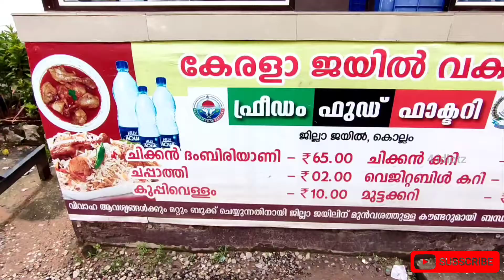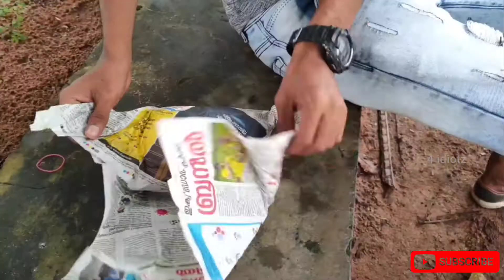A Random day ✨ | vlog | Travelling to kollam | Beach | and met Mr. fernandez 🎻 | Malayalam | 4idiotz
Hello guys 🖐🏼❤️

This is our official youtube channel,we need your support🫂

so, show some love 💜 by liking , sharing , subsribing

our channel and by clicking that bell icon notifies you

guys about all our's videos